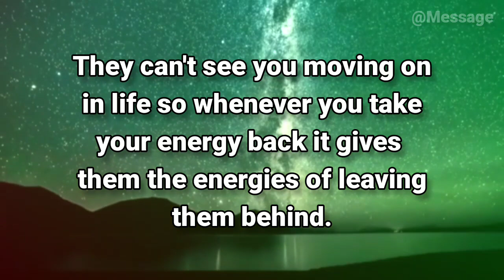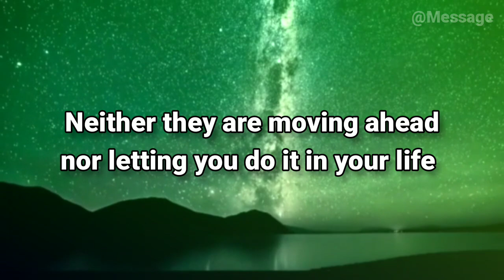Universe : Be Very Careful !! You Are Surrounded By Snakes..... | Daily Message